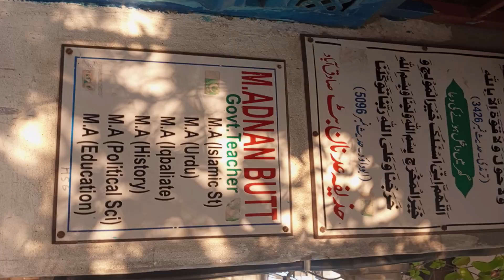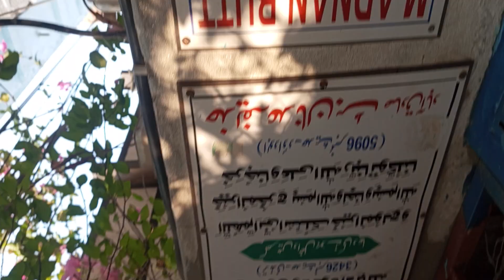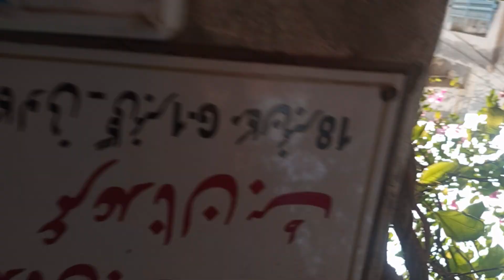23 July 2k24 and our street